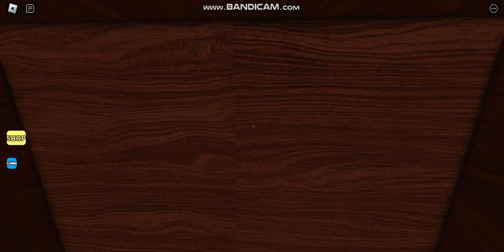Roblox Doors But Bad V2 Ending